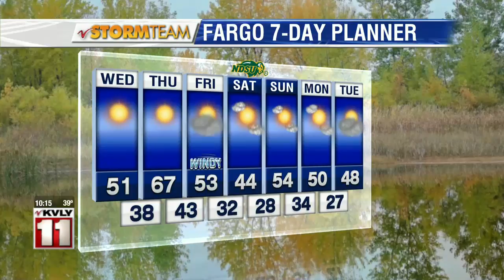Weather 10pm Weather October 16